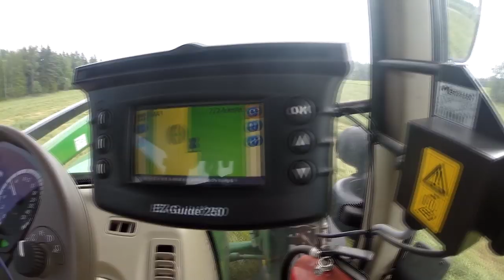Making Hay in Sweden 2014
A couple of short cuts from this season. Not too much differs from 2013, apart from the new shots made possible thanks to the GoPro Hero 3+

/Martin